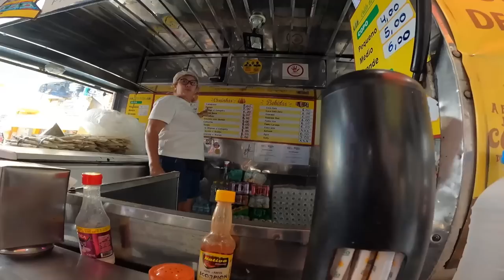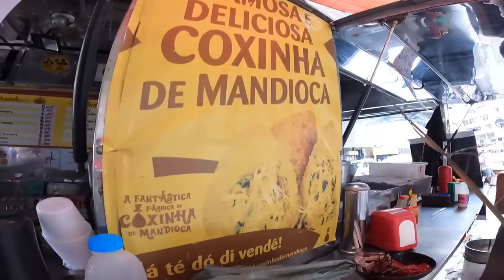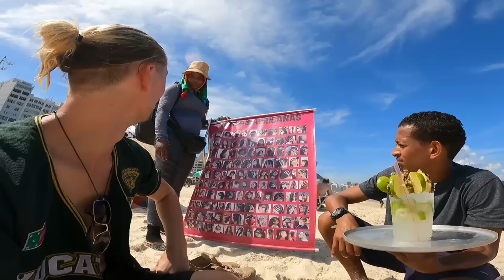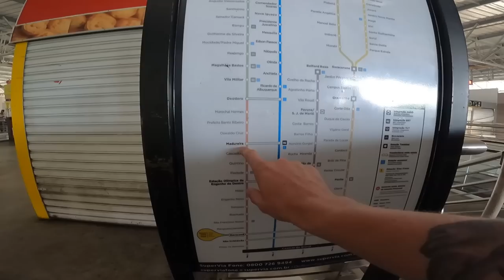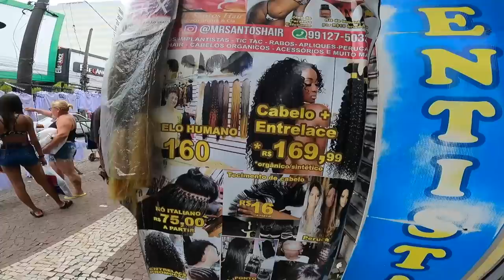From São Paulo to Rio de Janeiro All The Best Moments 🇧🇷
Experience the best of Brazil as Pilgart Explores takes you on a thrilling journey from São Paulo to Rio de Janeiro. Watch the highlights of Pilgart's epic adventure in this breathtaking compilation video, featuring must-see destinations and unforgettable moments. Join Pilgart on a virtual tour of Brazil's vibrant culture, stunning landscapes, and mouth-watering cuisine. Get inspired and start planning your next adventure with Pilgart Explores today!